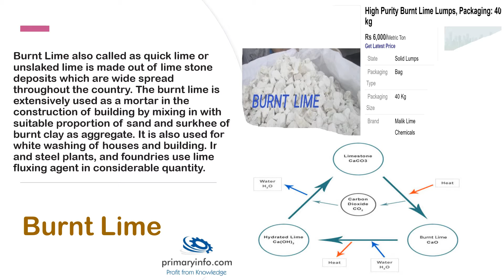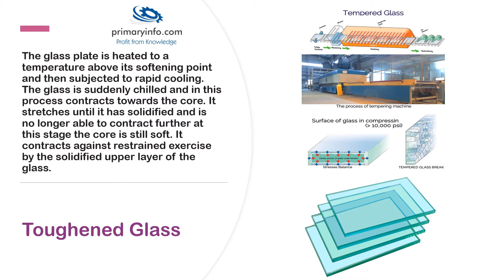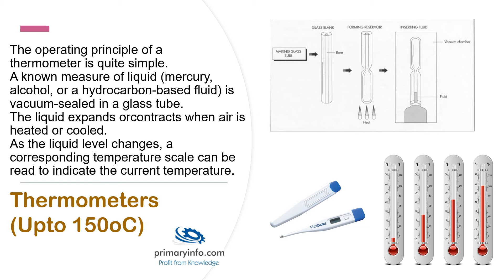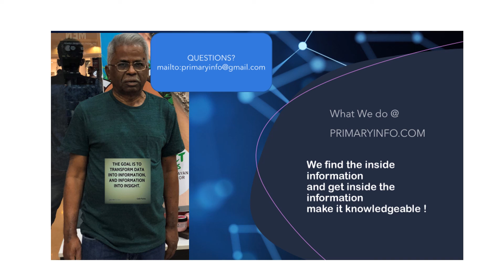Glass & Ceramic Industry - database of Business Opportunities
Glass-Industry, Ceramic-Industry, glass projects, ceramic projects, glass technology, ceramic technology, glass machinery, ceramic machinery